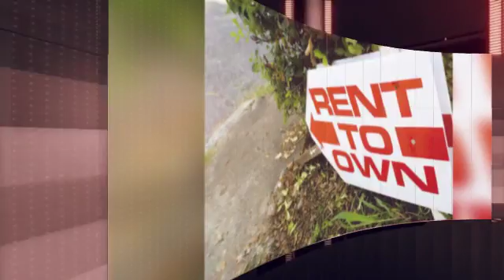Lease Option Atlanta House| Rent to Own 30056 House| Newton County GA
Rent-to-own homes provide buyers-tenants and sellers-landlords additional options during questionable times for the market or the individual parties. The general agreement allows for a potential buyer, who may not have the capital to buy the house out-right or the credit to get a loan, to pay a deposit up-front, traditional rent and a rent premium and live in desired home immediately. RentalHouses.com has hundreds of rent-to-own homes available, as well as regular homes for rent nationwide.

The deposit on a rent-to-own is usually between one and five percent of the property price. The traditional rent goes straight to the seller-landlord, as in any other rental agreement. The rent premium acts as a further deposit toward the purchase of the house. Most rent-to-own contracts are fairly short term – one to three years is the usual length – and the price of the property is usually established at the contract signing. However, other details of the arrangement depend on which type of rent-to-own agreement you enter.

A lease option allows the buyer-tenant to work towards the purchase of the house without an obligation to buy. This arrangement provides the buyer-tenant 12 to 36 months to save money or raise a credit score that is slightly below the needed one. A lease option also reduces the potential buyer’s anxiety about making the long-term and all-inclusive commitment of purchasing a home and provides him or her time to further consider the pros, cons and responsibilities of home ownership. At the same time, a lease option agreement gives the seller-landlord more security than with a traditional renter. The tenant can ultimately decide not to by the home, but he or she usually forfeits the original deposit and the rent premiums paid every month.

Unlike a lease option, in a lease purchase the buyer-tenant agrees to buy the house in the initial contract and is obligated to follow through with the purchase at the end of the lease term. A lease purchase provides the seller-landlord the most security outside of an out-right sale, as it contractually guarantees the eventual purchase of the property by the buyer-tenant. However, both parties should be cautious if the agreement is hinged on a significant savings or credit score improvement, as a failure to accomplish either may result in a continued inability for the tenant to purchase the home, leaving both buyer and seller in a lurch. If the tenant ultimately decides NOT to buy the house, he or she faces the potential consequences of a broken contract in addition to losing the deposit and rent premiums. The seller, then, also faces legal expenses in pursuing the broken contract.

The path to a successful rent-to-own – for both buyers-tenants and sellers-landlords – requires a solid and detailed contract and a thorough game plan. If potential buyers engage in a lease option or purchase in an effort to improve their credit over the lease period, they should make sure they do in fact raise their credit scores and will be granted loans for the mortgage. Otherwise, premiums and deposits will be surrendered, and they may end up in a worse position than in the beginning. Likewise, sellers-landlords should enter rent-to-own arrangements acknowledging that they are usually long-term solutions and not avenues for immediate capital. For security and planning, both parties should establish a property price at the beginning of the agreement – or decide to go with the market price at the time of the purchase – and write the price into the contract.

A lease option is an arrangement between the buyer and the seller to purchase a house after renting it for a specific period of time. A portion of the rent would be applied toward the purchase if the option is exercised. This is referred to as rent credit. Most institutional lenders will accept rent credit as part of the down payment, if rental payments exceed the market rent and if a valid lease-purchase agreement is in effect. A copy of the valid lease-purchase agreement must be attached to the loan application. Read any lease option arrangement carefully for details about transferring the option and other important concerns.

A home is made available via a standard lease with one important addition. Included is an option to purchase that home at a specified price over a specified time period (usually one or two years). In order to acquire that option, the renter/buyer must pay a one time, NON REFUNDABLE, fee called the option consideration. The exact amount is negotiable, but it is usually ranges from 2.5 to 7% of the purchase price. A fair contract will credit the buyer 100% of that option consideration upon closing of the sale.